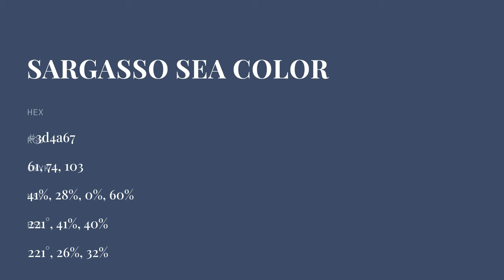Sargasso Sea color 3d4a67 hex color - Blue color - Warm color 3d4a67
What color is Sargasso Sea ? 3d4a67 hex color - Blue color - Warm color 3d4a67

Hex 3d4a67 Color Code is also known as Sargasso Sea color.